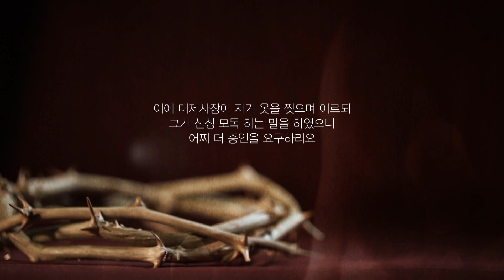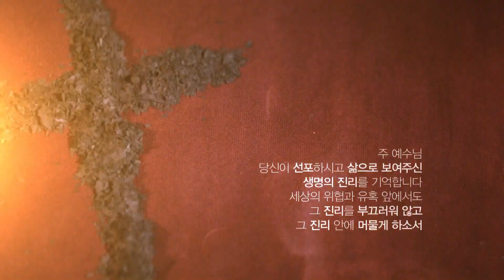[사순절 묵상 37] 오늘은 사순절 제 37일 입니다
오늘은 사순절 제 37일 입니다
주 예수님 당신이 선포하시고
삶으로 보여주신 생명의 진리를 기억합니다
세상의 위협과 유혹 앞에서도
그 진리를 부끄러워 않고 그 진리 안에 머물게 하소서